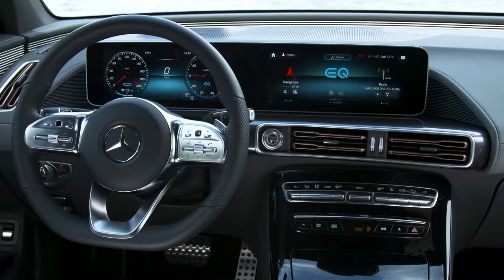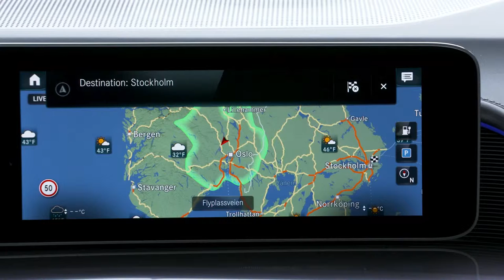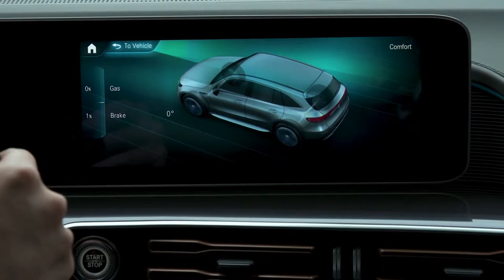2020 NEW Mercedes EQC Video Debut